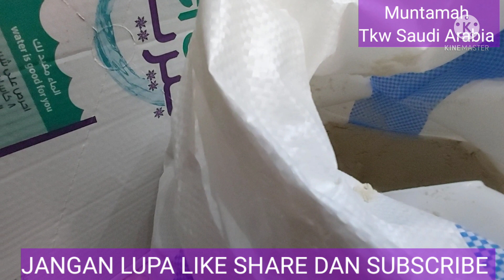Aktifitas hari ini Part 3 ⁉️mengayak tepung @Muntamah Tkw Saudi Arabia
beginilahaktifitashariiniPart3mengayaktepung@MuntamahTkwSaudiArabia# selamat menonton Aktifitas hari ini Part3 mengayak tepung